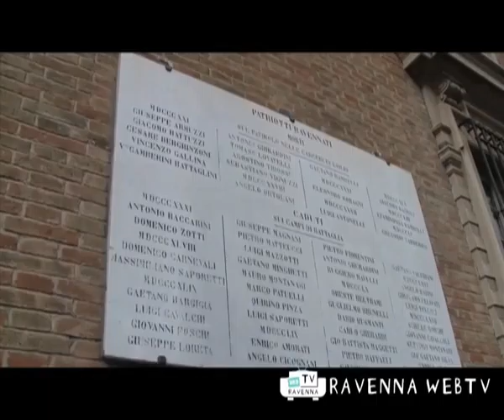CULTURA Eventi 3 settembre 2010 ore 9-30